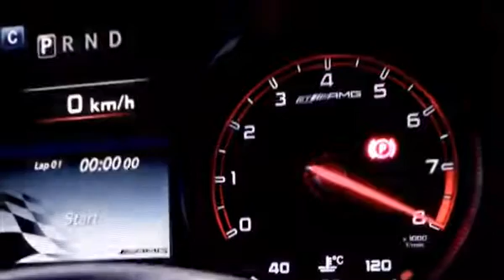Der neuen S 63 AMG Coupé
AMG, die High Performace Marke von Mercedes-Benz kommt mit einem neuen Modell auf den Markt: das S 63 AMG Coupé feiert Weltpremiere anlässlich der New York Auto Show, mit 585 PS und 900Nm Drehmoment.